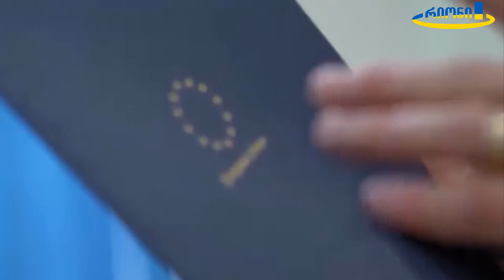ევროკავშირის ელჩი საქართველოში